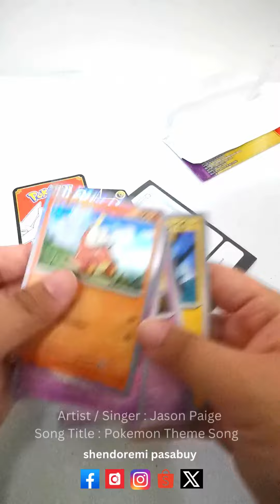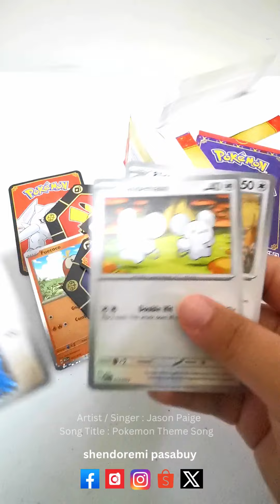Unboxing Pokemon Match Battle 2023 McDonald's Happy Meal | Look What Pokemon Cards I Got!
Just purchased a Pokemon Match Battle McDonald's Happy Meal! 🥰 Are you curious about what I got? Please watch the video for more! 💖

Want me to unbox more toys and anime stuff? Comment here or send me a private message to my different socials! 🥰💖

Visit our shopee storee for more onhand items:
shopee.ph/shendoremi

X/Twitter: @shendoremi_jp

Song: Pokemon Theme Song
Singer: Jason Paige